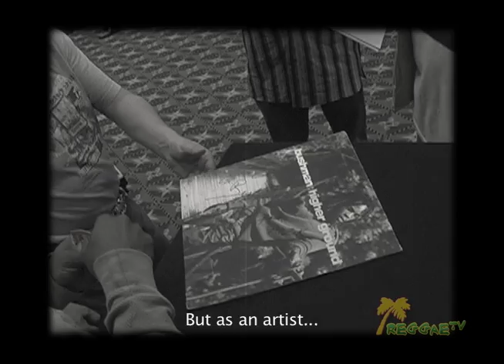The Heart Beat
The rhythm of reggae imitates the human heart beat. Maybe that's why we love it so much!